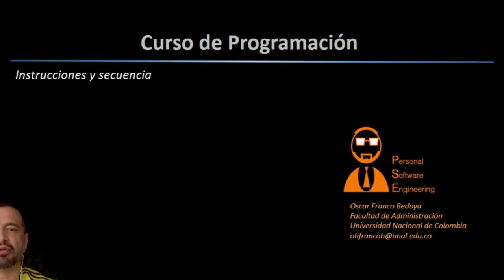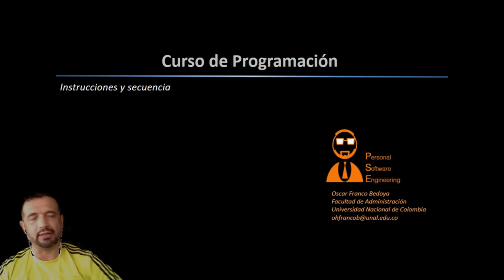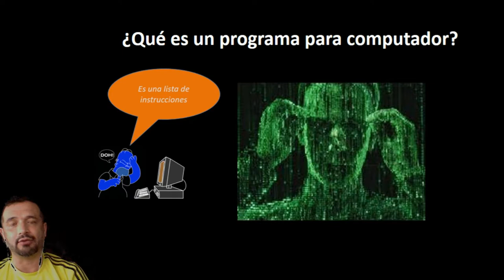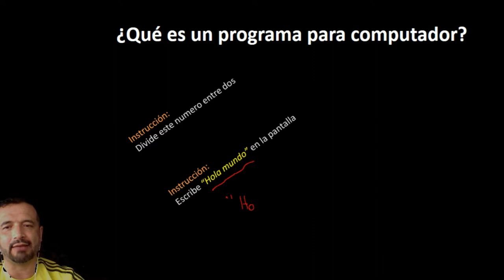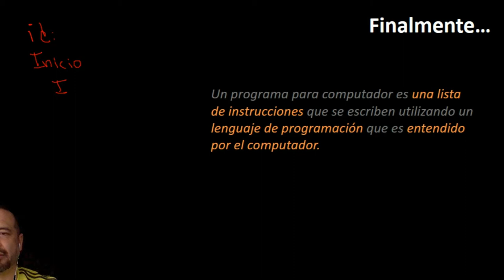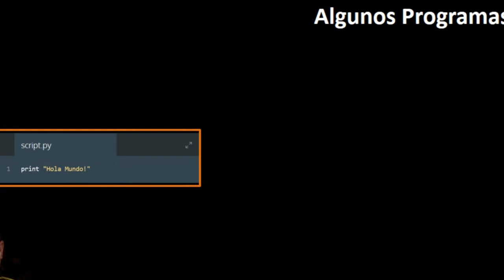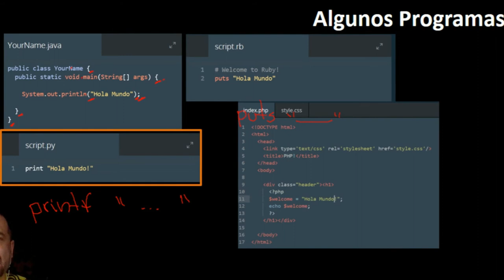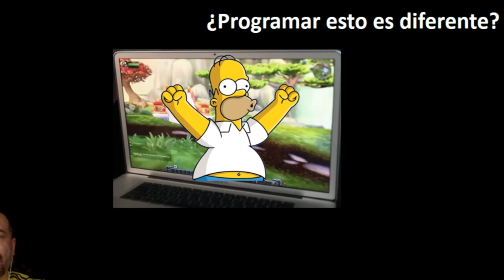Secuencia de Instrucciones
Este vídeo explica el concepto de programa para computador.